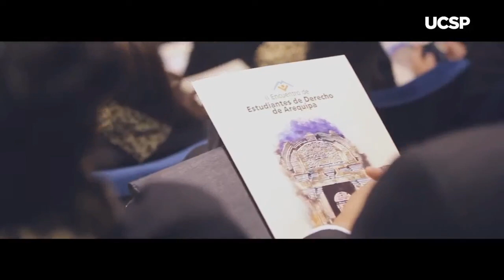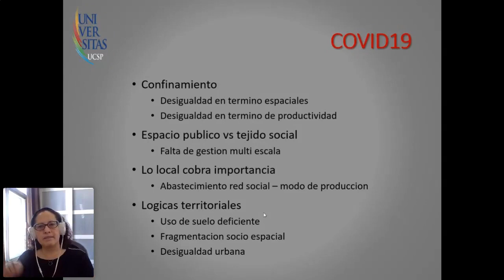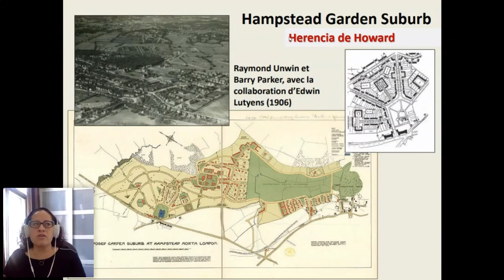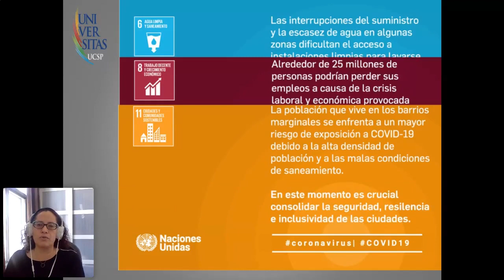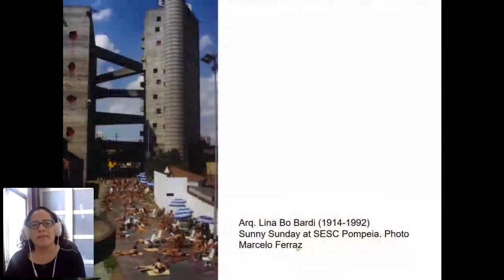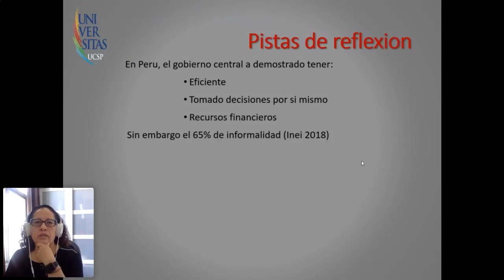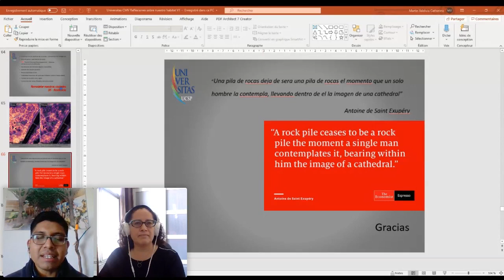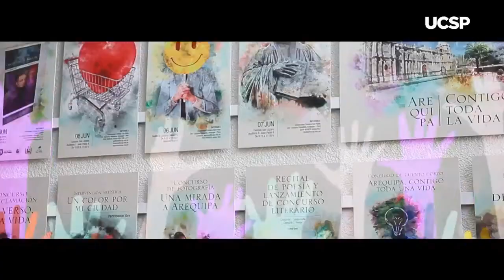La construcción de nuestro hábitat antes y después del COVID19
Disfruta de los webinars de UniversitasSanPablo - Edición virtual 2020.
El tema de este video es: Reflexión sobre la construcción de nuestro hábitat antes y después del COVID19.